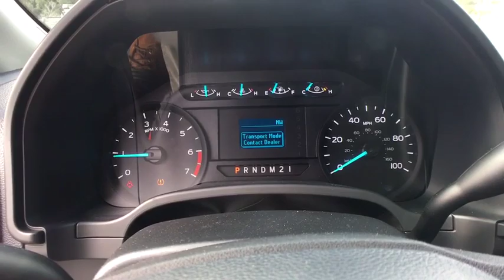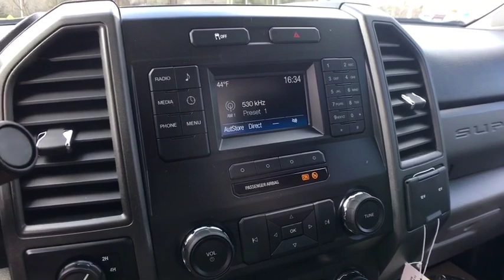2019 Ford F-350SD Brattleboro, Bellows Falls, Keene, Claremont, Greenfield, VT 9124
Race Red N 2019 Ford F-350SD available in Brattleboro, Vermont at Faith's Ford Brattleboro. Servicing the Bellows Falls, Keene, Claremont, Greenfield, VT area.

Oxford White 2019 Ford F-350SD XL 4WD 6-Speed Automatic 6.2L SOHC 4WD.brbrRecent Arrival!